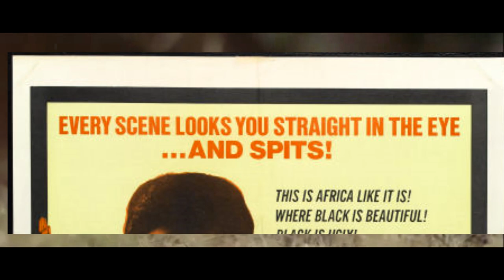Africa addio (1966) [Goodbye Africa - Africa: Blood and Guts]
Gore galore with a side of warcrimes.
I've kept this short both because I don't want to spoil too much and because I'm fairly sure youtube wouldn't be ok with most of the scenes.
"Africa addio" (goodbye Africa) AKA "Africa: blood and guts" is an Italian documentary made in the sixties about pretty much anything immoral they could find in a three year long trip.
Not for the squeamish for sure.
You might know this from "Mercenaries in the Congo".

- Toto: Africa (instrumental)
- Warren Zevon: Roland the Headless Thompson Gunner (Lauren O'Connell cover)